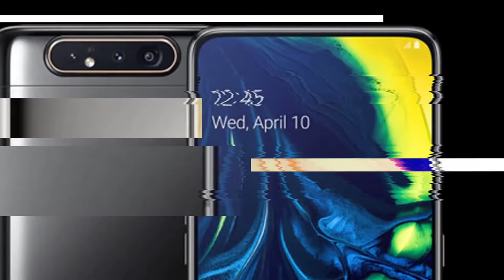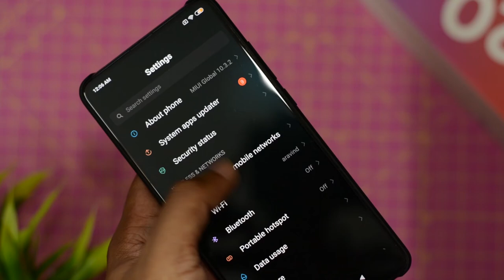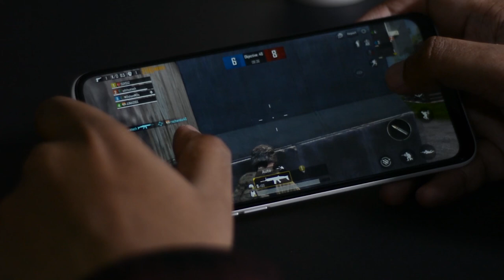Flipkart big savings day tamil - Best smartphone deals | Galaxy A80 | Redmi k20 Pro | Realme X2 Pro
Best smartphones to buy in flipkart big savings sale day June 2020
     Flipkart big shopping days 2020 is coming from June 23 - June 27. Many exciting smartphones are on offer in this sale. I will share best mobile phones with today's offer to buy in flipkart june 2020 big savings day - Samsung Galaxy A80, Google Pixel 3A, Redmi K20 Pro, Vivo iQoo 3, Realme X2 Pro. Best budget smartphone deal in flipkart big sale 2020 in tamil is Realme Narzo 10A

Video Timestamps:
0:00 - Intro
0:37 - Samsung Galaxy A80
2:40 - Google Pixel 3a
3:52 - Redmi K20 Pro
4:28 - Vivo iQoo 3
5:20 - Realme X2 Pro
6:20 - Realme Narzo 10A